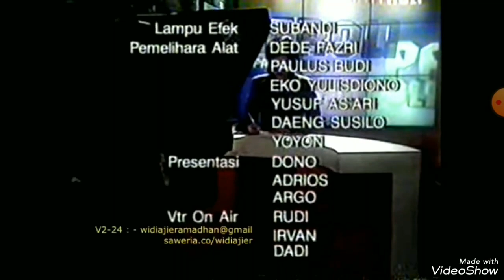Obb PATROLI KLIP ALFINA DAMAYANTI 2000